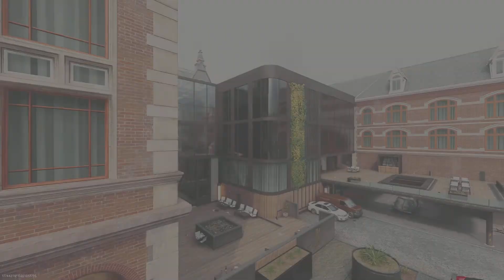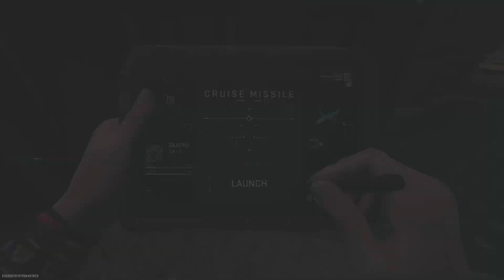Call of Duty: Modern Warfare II: BETA Random Gameplay (Flow of Game)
Call of Duty: Modern Warfare II Beta - Random Gameplay - Game Flow

Here is a video showing the typical flow of gameplay on the Modern Warfare II Beta. Overall the game plays pretty well but has Call of Duty's typical issues: loud footsteps, broken minimap, broken camera angles and bad spawns. Since these are problems in every Call of Duty by now it is to be expected. Overall, the gunplay is really nice in this game as IW games usually are and the character models are well designed and fluid with movement in real time. The biggest flaw to the game is the community if we are being honest. Much love